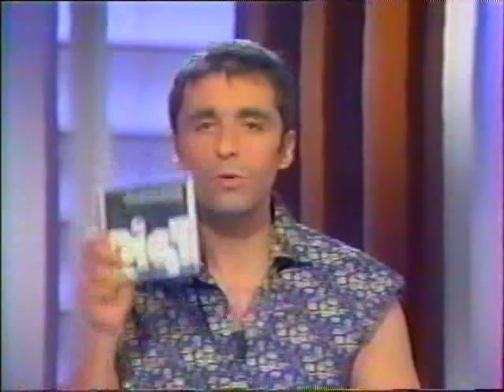John Lydon French TV Interview